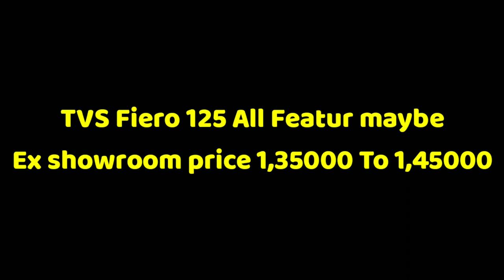Finally TVS Fiero125ccLaunched All Features Revealed Better than SP 125 & Glamour Xtec?இன் தமிழில்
Finally TVS Fiero Official Launched All Features Revealed Better than SP 125 & Glamour Xtec?இன் தமிழில்

Video Credits - TVS Motor Company

"This Video Not Sponsored Any Companies Or Organisation.we Do Not Take Any Gutantee As To Accuracy Validity Of Data or Content.all Viewers Are Requested To Verify The Correctioness By Their Own Means.we Shall Not Responsible For Any Loss Or Damages.
USE AT YOUR OWN RISK : இந்த சேனலில் கூறப்படும் கருத்துக்கள் ஒரு இன்பர்மேஷன் ஆக மட்டுமே எடுத்துக் கொள்ள வேண்டும் மற்றும் நீங்கள் வாங்குவதும் பயன்படுத்துவதும் உங்களது OWN RISK

Channel Smartphone & TECH & Automobile News channel